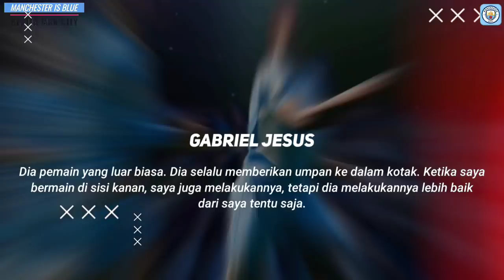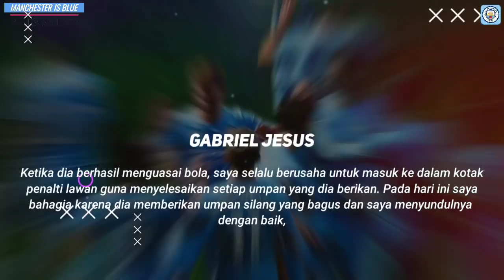FOKUS UCL🔥Duel Panas Madrid vs City Bakan Tersaji✊Go City🙏Liverpool vs Mancity Belum Selesai ❗